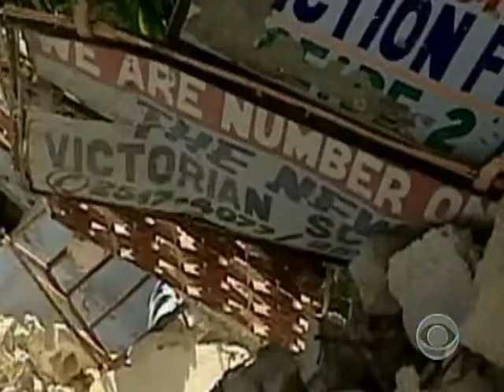A Tale of Two Tragedies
Over 100 victims of the Haitian disaster are being treated in various South Florida hospitals.  Katie Couric met two survivors, who both recount their harrowing ordeals.